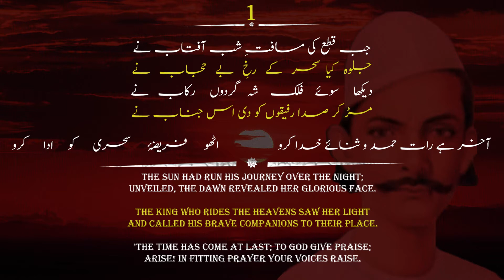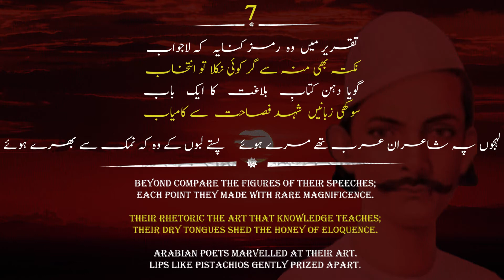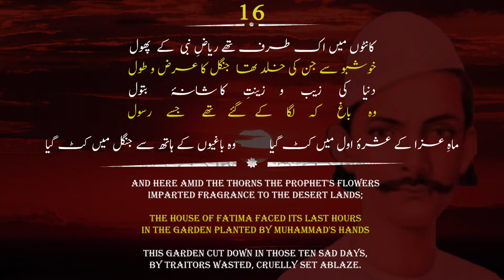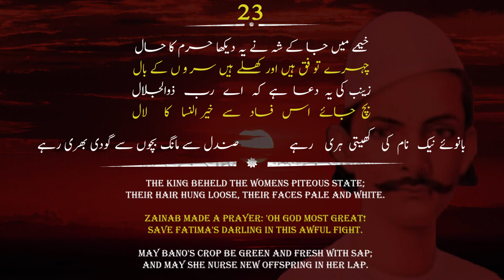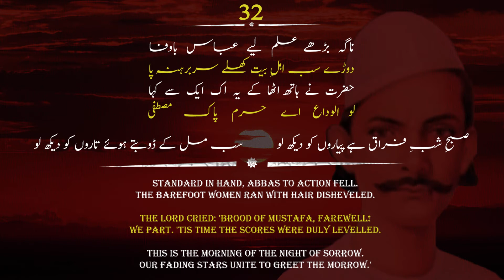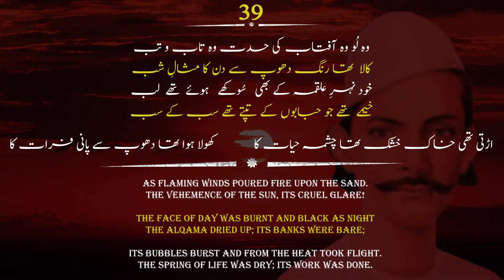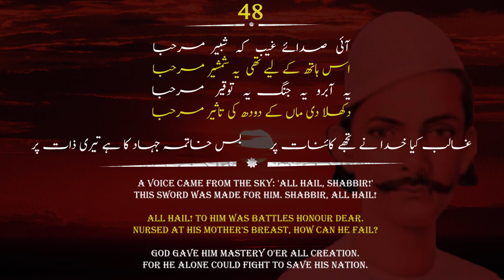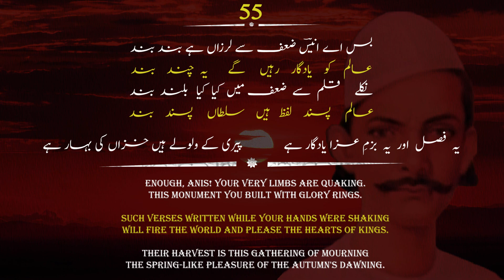Jab Qata Ki Musafat E Shab Aftab Ne - A Marsiya By Mir Anees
Mir Babar Ali Anees (Urdu: مير ببر على انيس‎) also known as Mir Anees was an Urdu poet. He used his pen-name of Anees in poetry. Anees used Persian, Urdu, Arabic, and Sanskrit words in his poetry. Anees wrote prolonged Marsiyas, which was a custom of his times, but nowadays only selected sections are narrated even in religious ceremonies. He died in 1291 Hijra, corresponding with 1874 CE. "Jab Qata ki Musafat e Shab Aftab Ne" is one of the prolonged Marsiyas of Mir Anees, around 200 Band, out of which only 55 Bands have been uploaded in this video.

This Channel: is an effort on limited scale to promote Urdu Poetry in general and highlight famous works of Urdu Poets to not only native Urdu Speaking Population but also to the wider English Speaking audience. The aim is to educate general public on the ideas conceived and put forth by known and / or comparatively lesser known poets of Urdu Language.

Urdu Poetry: is not just focused on Romance; a common misconception. Several concepts from psychology, sociology, economics, contemporary politics and the philosophy have remained part of Urdu Poetry.

For any inquiries / suggestions; leave a comment :)